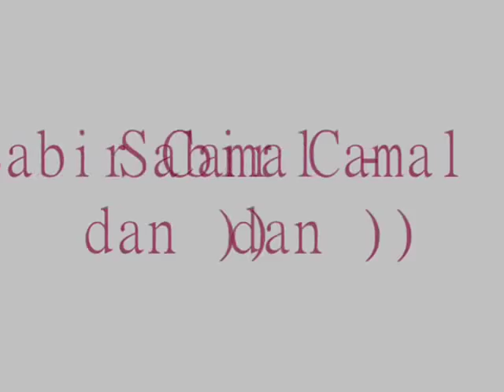Mesme Aslan Dogum Gunun Mubarek!!(Sabir Camal)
Sabir Camal